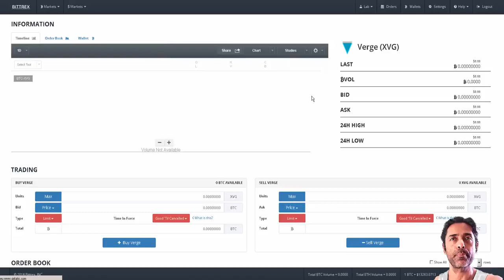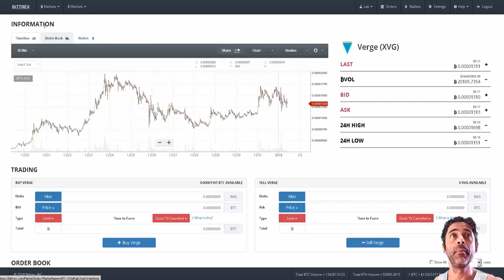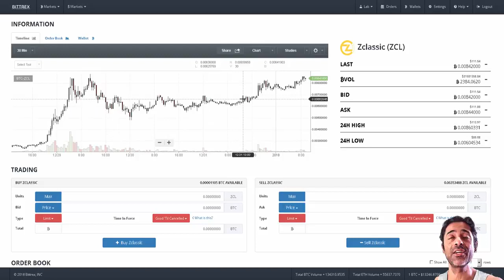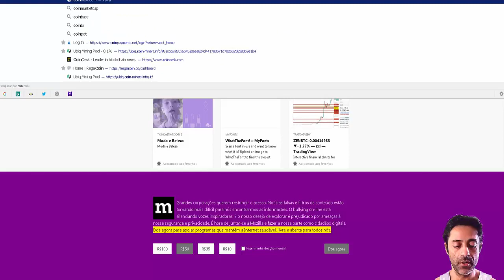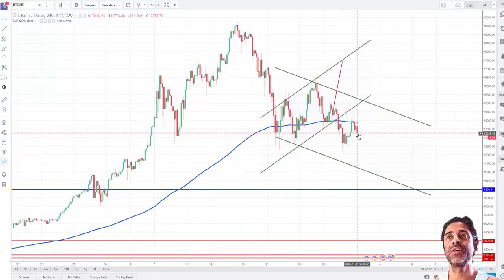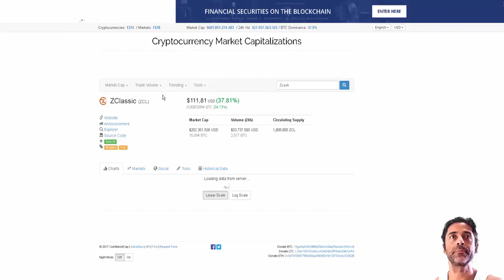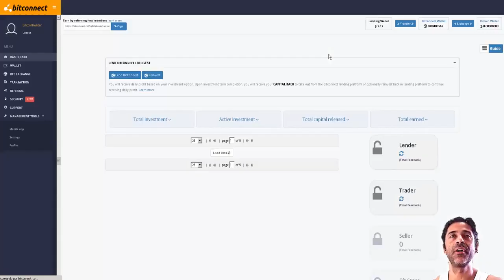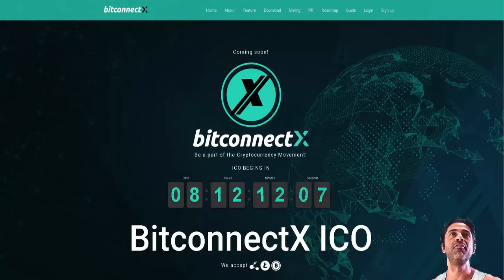BitconnectX Nova ICO da Bitconnect? (Portuguese)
BitConnect votos feliz Ano Novo 2018 e ICO- BitConnectx

Bitconnect atualização da equipe gostaria de desejar a todos os nossos membros da comunidade um Feliz Ano Novo e obrigada por fazer 2017 uma viagem incrível para esta plataforma. O tremendo crescimento que experimentamos foi uma clara mensagem de apoio e confiança da plataforma.

Muitos dos marcos alcançados são um resultado direto dos usuários e membros da comunidade acreditar em nossa missão. Acreditamos que o futuro do cryptocurrency baseia-se em programas como o Bitconnect sendo um recurso que pode ajudar os iniciantes como eles aprendem sobre essa tecnologia e seus benefícios.

Aceitação e sensibilização de cryptocurrency está em alta graças a plataformas como Bitconnect espalhando a mensagem globalmente, e Bitcoin dominando a mídia. Pessoas e empresas em todo o mundo estão agora a aprender e usar cryptocurrency e seus sistemas de pagamento para transações como bancos tradicionais têm por décadas. Lenta mas seguramente, com a sua ajuda, estamos a ganhar.

Bitconnect cryptocurrency foi o mais rápido crescimento do ano passado e vimos mais de 1,5 milhões de membros junte-se a nível mundial. Esse número impressionante é ainda a aumentar diariamente, adicionando a um já enorme rede de indivíduos likeminded. Este continuou positividade tem sido uma grande fonte de motivação para a nossa equipe, levando a novas idéias, novos conceitos e novas oportunidades.

Em 2018 nós temos um outro além do Bitconnect marca. Uma nova moeda que terá um OIC iniciando, timidamente, de Janeiro 10th. Haverá mais detalhes que a OIC é ativado em Janeiro 10th.

mais uma vez, desejamos a todos um feliz e próspero ano novo.

Atenciosamente,

A Equipe do BitConnect

Ainda não em Bitconnect?!

Bitconnect é a maneira mais fácil de construir e crescer seu Crypto activos por negociação no bot blockchain. É uma grande sebe durante crises de mercado e é a melhor escolha para os investidores passivos que não querem se preocupar com negociação activamente estes mercados voláteis.